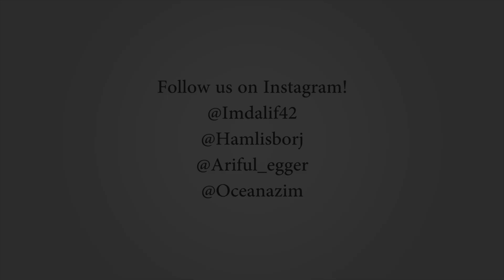3 Insane Photography Ideas with Your Phone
It will Help us and motivate us a lot to do more.
We will be back with many other new ideas.
We tried something different in mobile photography in Bangladesh.

This video is inspired from Jordi Koalitic.

Instagarm:
@oceanazim (Instagram.com/oceanazim/)
@hamilsborj (Instagram.com/hamlisborj/)
@ariful_egger (Instagram.com/ariful_egger/)
@imdalif42 (Instagram.com/imdalif42/)

Music information:
CFM Production